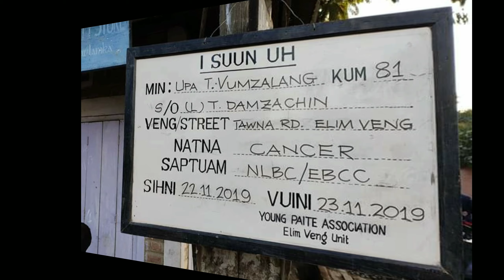Ka Papi UPA T.VUMZALANG Hon omlouh San na kumkhat chin na Lim lak tamlou